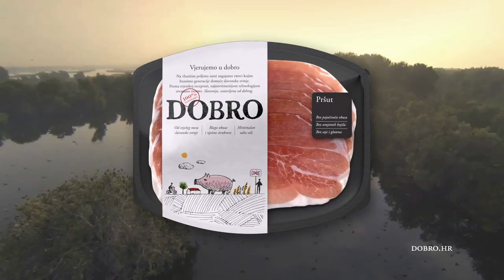Bijelo-plavi jedanaesterac S4E7 | Pampas, Mihipedia, Marić vs Majstorović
Povratak kamera NK Osijek TV-a u Gradski vrt! U sedmoj epizodi pogledajte nove snimke s Pampasa, neobjavljenu igricu Marića i Majstorovića, posebnu Mihipediu o Kupu i još mnogo toga!